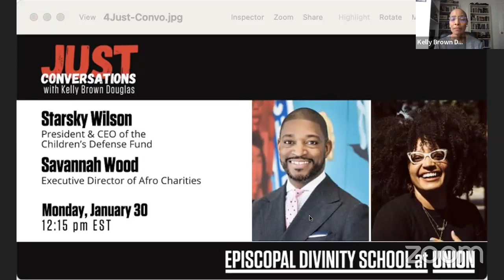Just Conversations with Kelly Brown Douglas | Starsky Wilson and Savannah Wood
On Monday, January 30 at 12:15 pm EST,  Kelly Brown Douglas joined  Starsky Wilson, President & CEO of the Children’s Defense Fund and Savannah Wood, Executive Director of AFRO Charities for a Just Conversation. Wilson and Wood are also member of EDS at Union’s Expanding the Moral Imaginary Through Film cohort.

In this conversation, they discussed the attacks on critical race theory and the implications of bans on Black history and the story of race from schools. They discussed the historical and contemporary role of the Black press and Black church in supplementing education for young people in Black communities. Additionally, the conversation reflected on representation today in film and popular culture and its impact on shaping racial perceptions and attitudes.